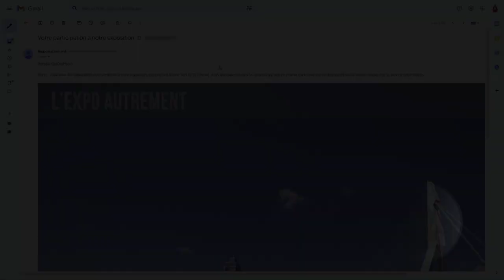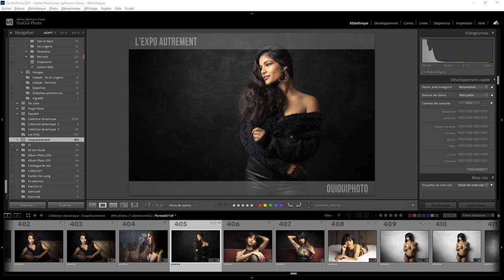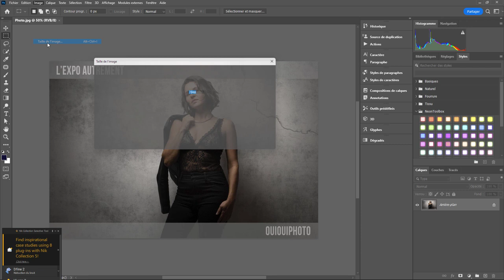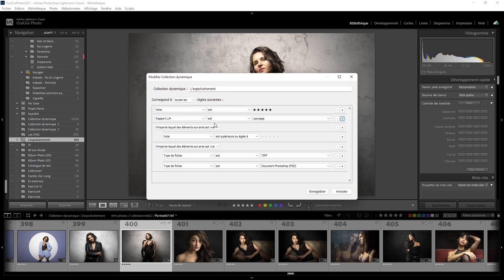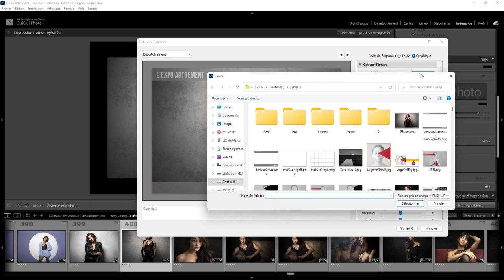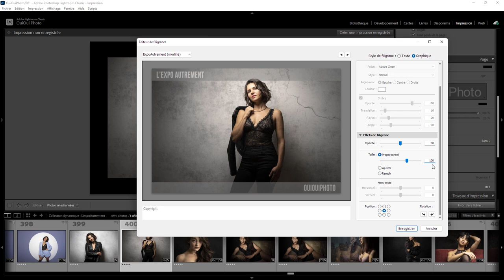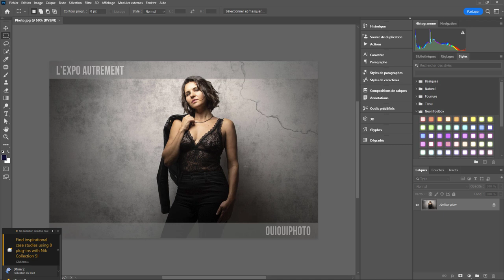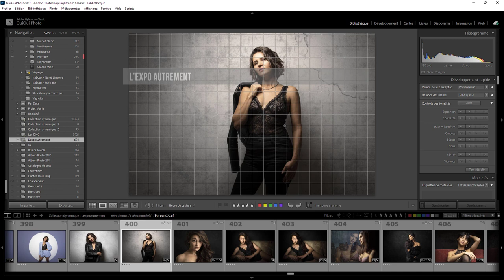Lightroom - Exercice 13 - L'Expo Photo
Un petit exercice. J'ai été contacté par une expo photo et j'ai besoin de votre aide. Vous aurez besoin d'un fichier. Il est ici